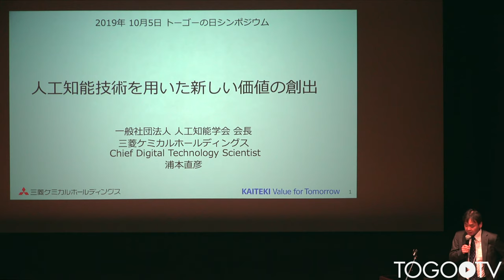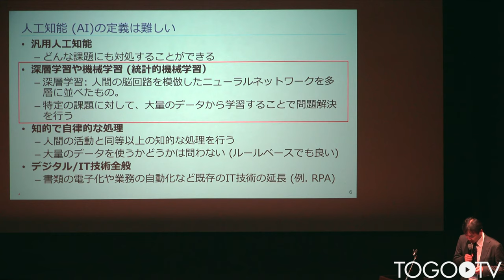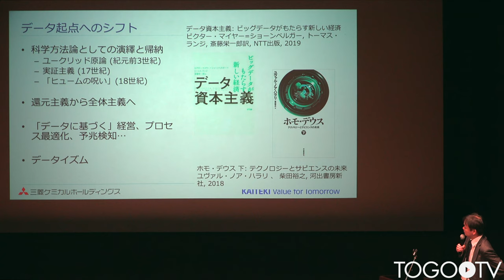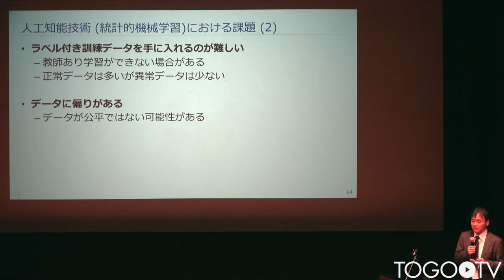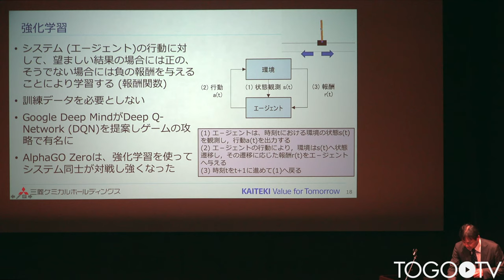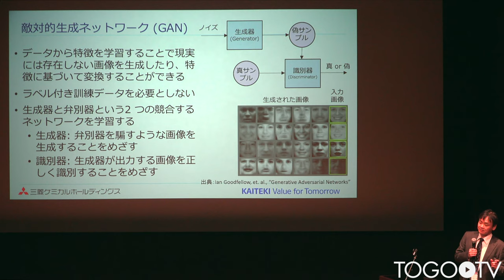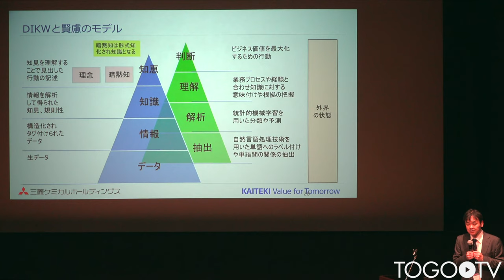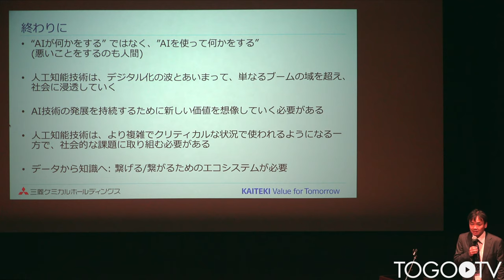人工知能技術を用いた新しい価値の創出 @ トーゴーの日シンポジウム2019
本日の統合TVは、2019年10月5日に開催されたトーゴーの日シンポジウム2019　～バイオデータベース：つないで使う～ から、三菱ケミカルホールディングス Chief Digital Technology Scientist / 人工知能学会 会長 浦本 直彦 氏 による「人工知能技術を用いた新しい価値の創出 」をお送りします。約37分です。